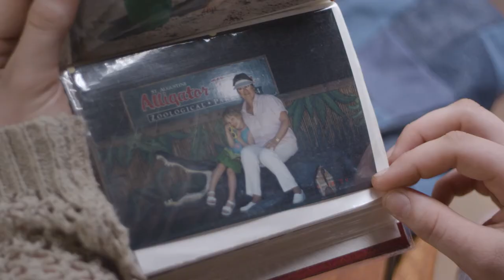Jefferson Fashion Film 2021 Teaser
A preview of the film celebrating the work of our graduating senior students in Fashion Design.